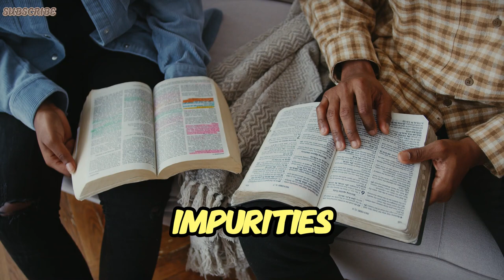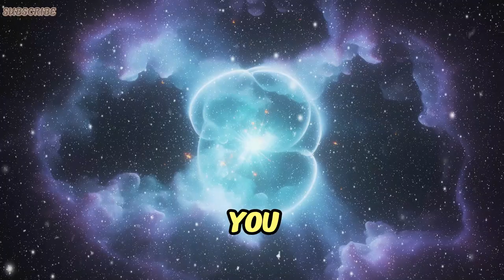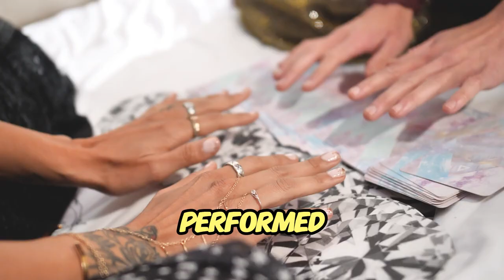WHAT CONSUMES YOUR FREQUENCY, CONSUMES YOUR LIFE!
Be mindful of how we interact with the world around us and how it affects our energy. You are the guardian of your own energy. Take care of it with love, and it will sustain you. Taking care of personal energy also involves cultivating healthy relationships. The people we interact with regularly have a significant impact on our energy. It is important to surround ourselves with people who share similar values, who support and uplift us, rather than draining our energy with negativity or drama. Toxic or overly demanding relationships can be a major obstacle to maintaining healthy energy.